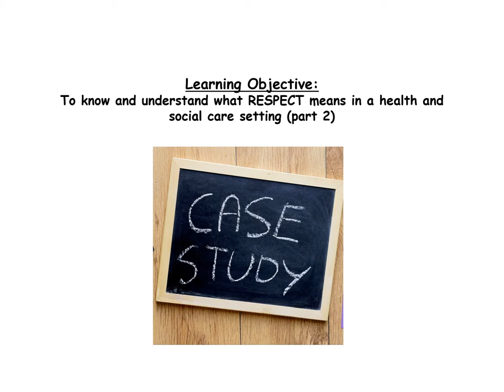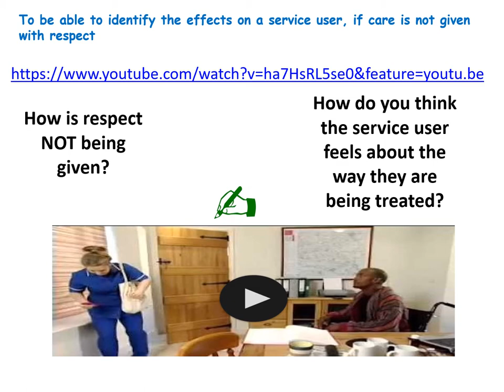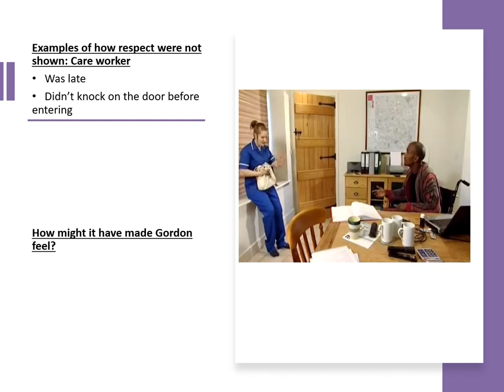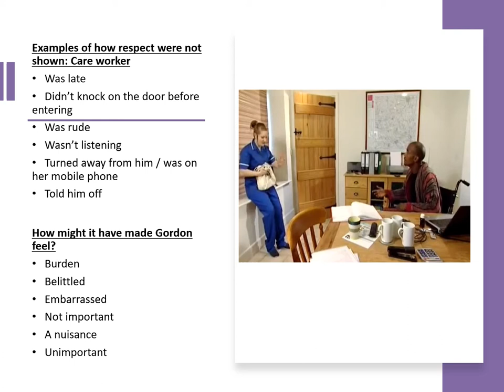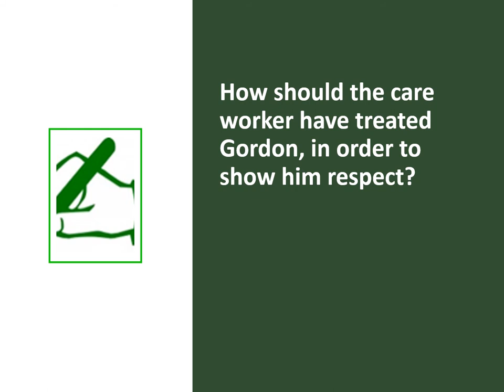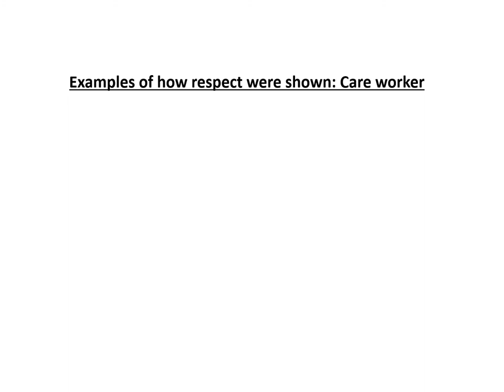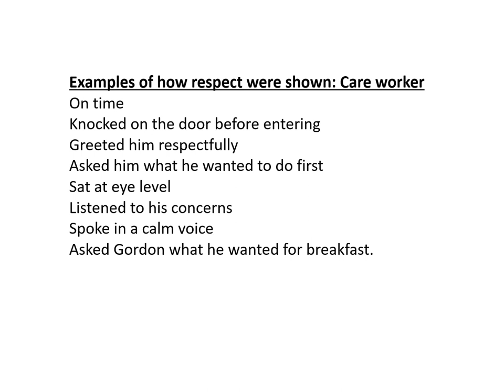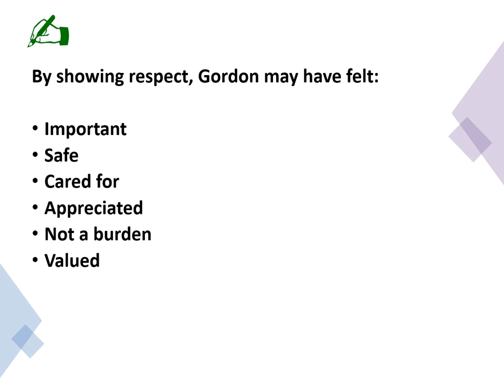Health and Social Care Year 9 Lesson 2 Respect Part 2-Case Study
This lesson follows on from the previous - looking at respect as a care value. it includes links to two You Tube videos which need to be watched to be able to complete the exercises.